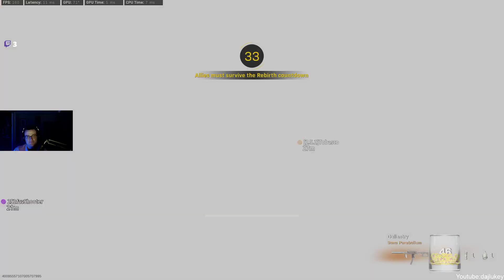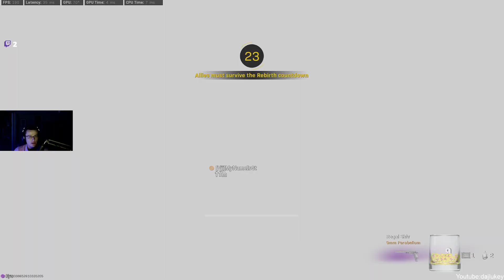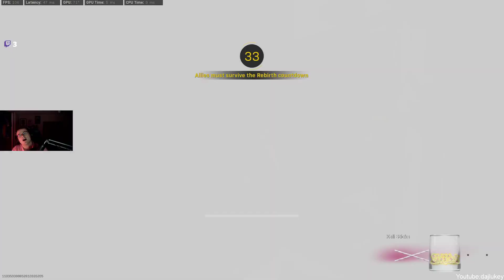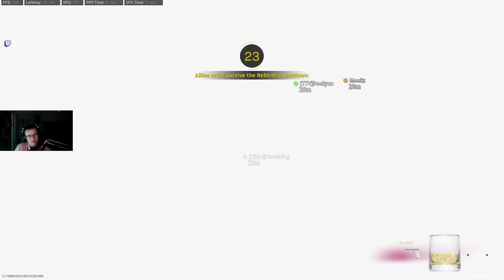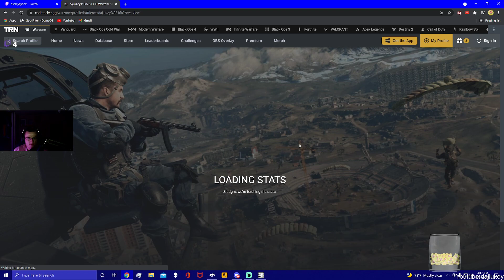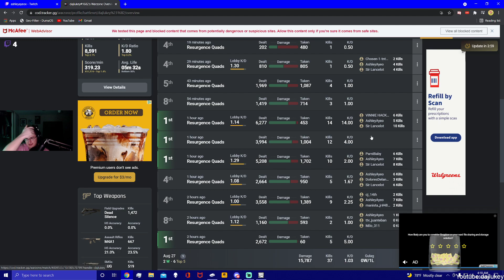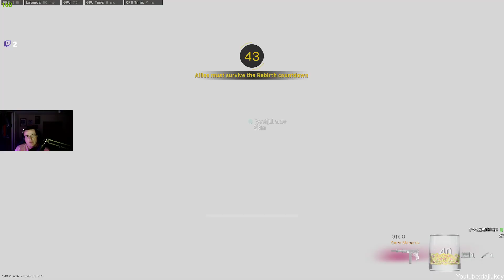What is the new meta? Stream 1032